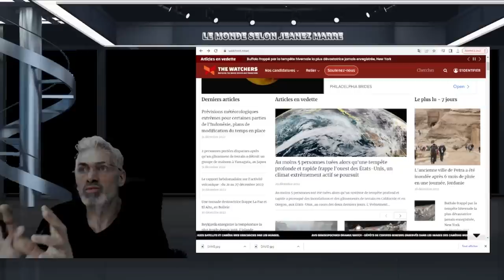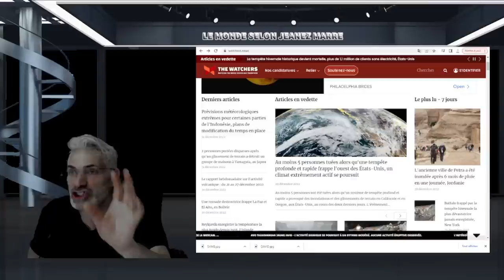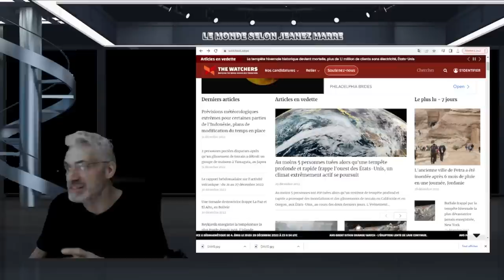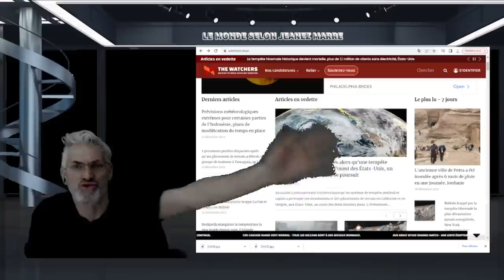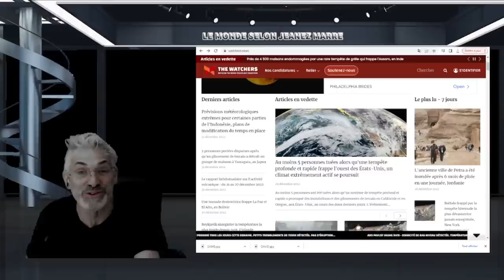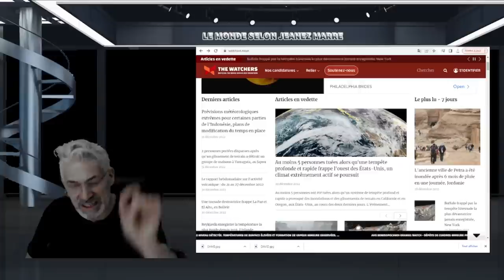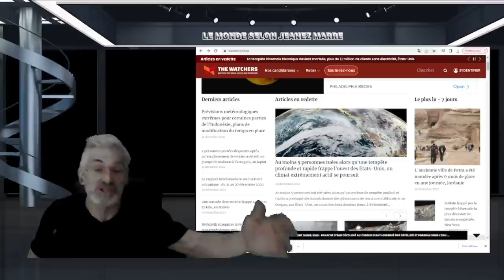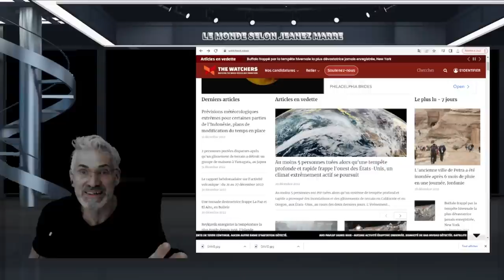WOW; L'AGENDA DE L'ÉLITE DÉVOILÉ;CE QUI NOUS ATTEND EN 2023 ET LES ANNÉES À VENIR;PUNCH À LA FIN